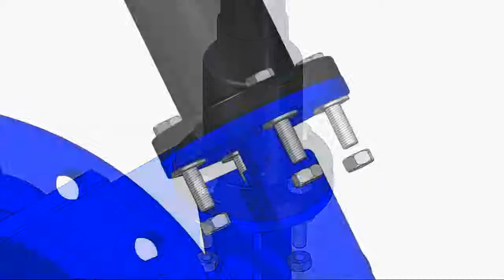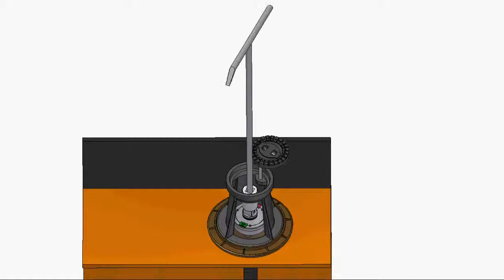Dalminex Telescopic Spindle Extension T3, Butterfly Valves, flange bell with Position Indicator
Here we show you how to assemble our Telescopic Spindle Extension T3 for Butterfly Valves with flange bell with Position Indicator.